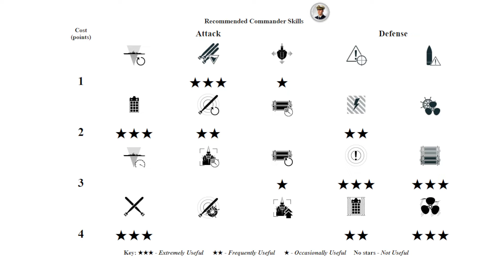Submarine Balao: One of the best submarine games ever - World of Warships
Balao: 319k damage, 3 ships destroyed - World of Warships
Balao is a US American tier X Submarine.
The Balao is part of the US American Submarine line.

Battle Stats:
Version: 12.7.0
Server: RU
Time: 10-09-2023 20:47:21 EU TIME
Player: CAIIIAZAVR
Ship: Balao
Damage: 319112
Destroyed ships: 3
Map: Greece
Santorini

Medals: 2
Ids Achievement Main Caliber Medal, Ids Achievement Instant Kill Medal,